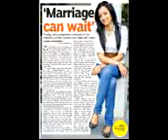alago alagu ival kannalagu